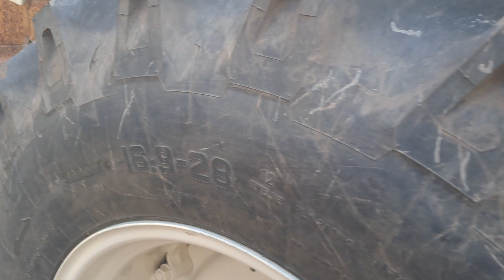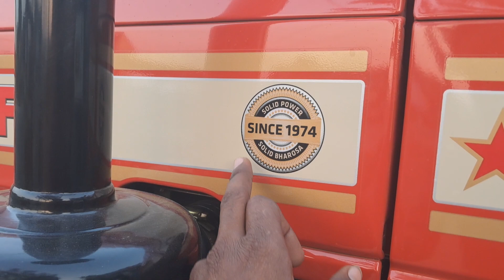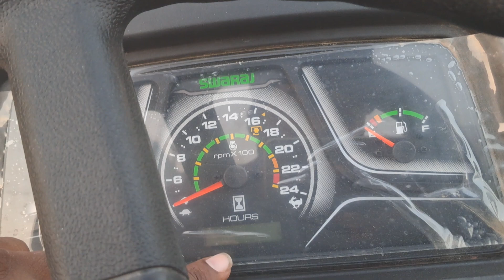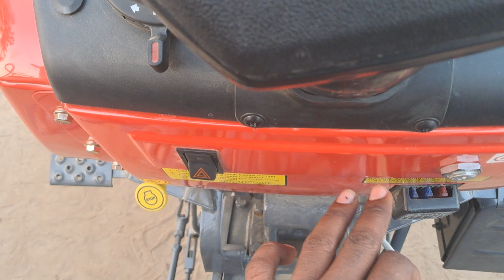Swaraj 855 New 4x4 New Model 2024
4x4
Swaraj 4y4